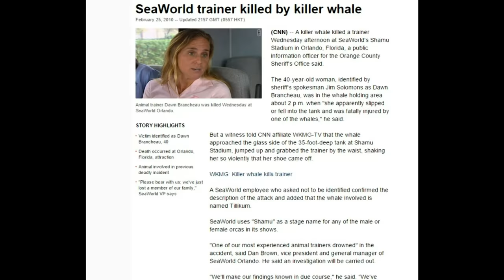Unna - Killer Whale Dies At SeaWorld Park In San Antonio, Third Death In 6 Months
An 18-year-old killer whale has died at the SeaWorld park in San Antonio, the park said on Tuesday, raising concern among animal groups that have criticized the company for years over its treatment of captive marine mammals. The female whale, named Unna, was the third whale to die at the Texas park in six months.
SeaWorld said in a statement that Unna died on Monday from a"resistant strain of a fungus called Candida." The killer whale, or orca, had been treated by experts from around the country, it added. "While there were some indications that the treatment was having a positive effect, Unna had remained in serious condition and under 24/7 care," SeaWorld said, adding that a necropsy will be conducted.
SeaWorld has faced heated criticism and declining revenues since the release of the 2013 documentary film "Blackfish,"which depicted the captivity and public exhibition of killer whales as inherently cruel. The film, which SeaWorld has criticized as inaccurate and misleading, also explored the circumstances leading to the 2010 death of a top SeaWorld trainer, who was pulled underwater and drowned by an orca she had performed with in Florida.
SeaWorld in San Diego recently announced plans to suspend its live whale shows. But the other Sea World parks, including the one in San Antonio, say they will continue, contending the orcas are well treated.Critics contend it is inhumane to confine the intelligent and wide-ranging orcas at sea parks, where they perform in circus-like shows.